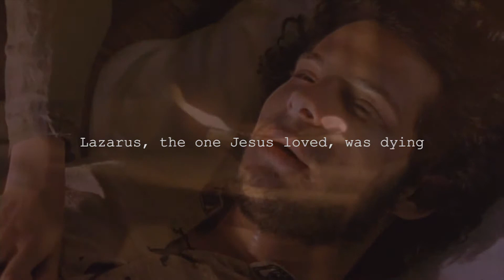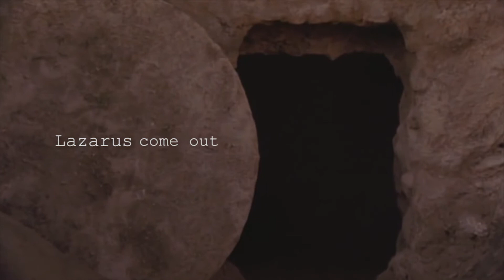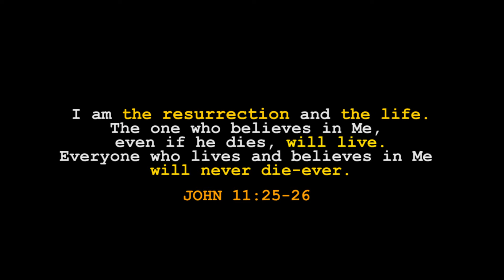Lazarus, get up - Sermon Trailer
The 7th miracle of Jesus Christ

25 Jesus said to her, “I am the resurrection and the life. The one who believes in Me, even if he dies, will live. 26 Everyone who lives and believes in Me will never die—ever. Do you believe this?”
John 11